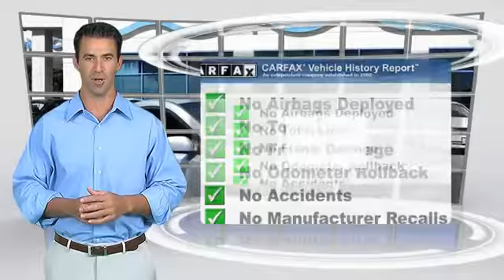Honda of Pasadena, Pasadena Los Angeles Glendale Alhambra Cerritos Orange CA 91107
[DFIN:3:2783807:I:CD4B1A59:8f2c467f5546a3e9afa75838c3ce16ec]